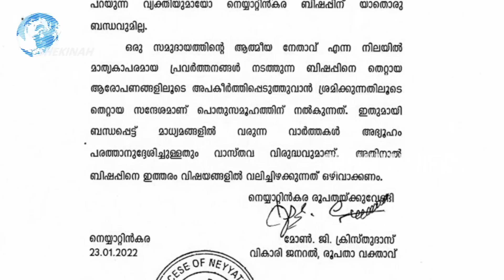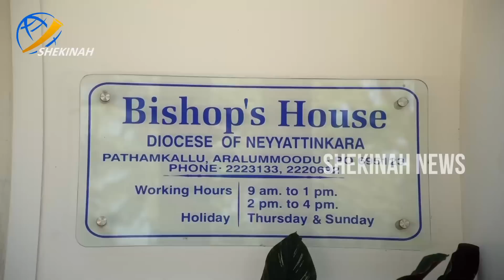ദിലീപിന് ജാമ്യം ലഭിക്കാന്‍ ബിഷപ്പിന്റെ ഇടപെടല്‍ ? സത്യാവസ്ഥ വെളിപ്പെടുത്തി നെയ്യാറ്റിന്‍കര രൂപത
Idukki Vision  Channel No:51
Bhoomika :52
Malanad Vision  :56